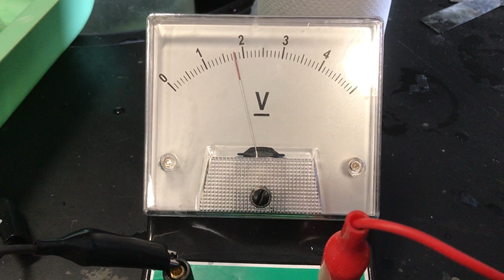Voltaic Cell Competition - Table 5 - period 4